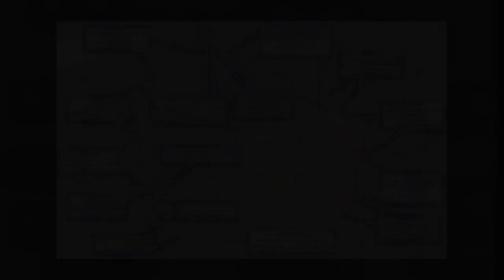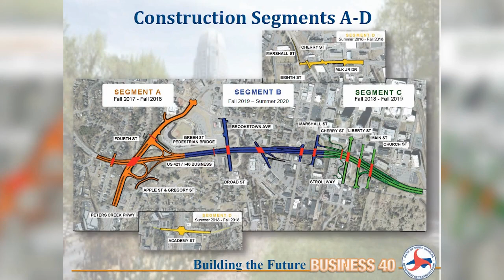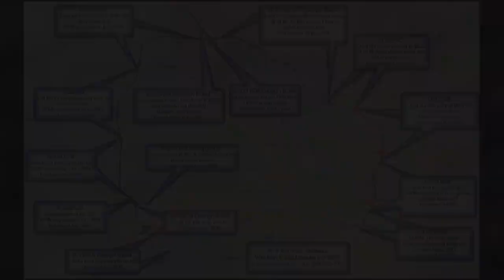Camel City Chat Episode 6 with Pat Ivey, NCDOT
Winston-Salem is abuzz when it comes to road construction happening around our city. We wanted to get you all some information straight from the NCDOT Division Engineer himself, Pat Ivey!

HOST: John McPherson of Coldwell Banker Advantage Triad

Guest: Pat Ivey, NCDOT Division Engineer